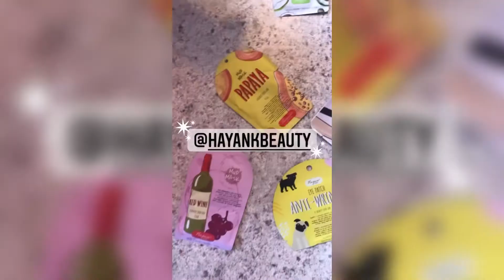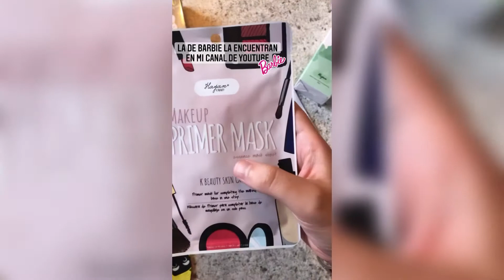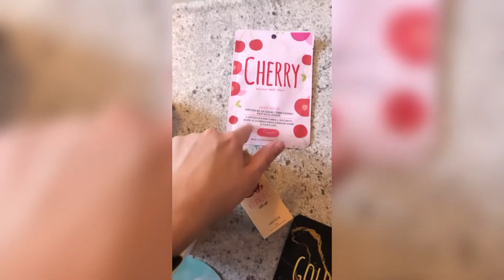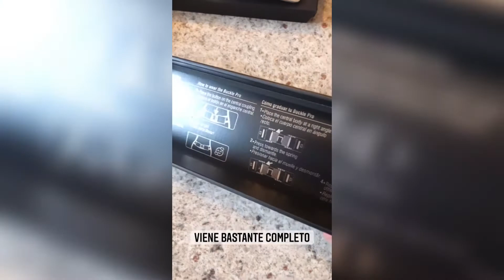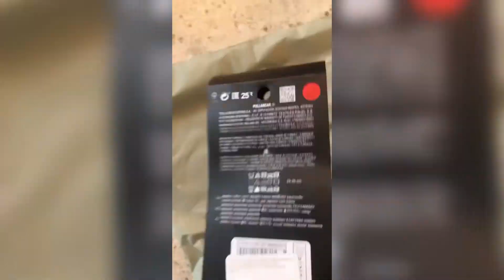LunesDeUnboxing muchos productos de skincare y nueva mochila de viaje ✈️ | Luis Fer Arvizu